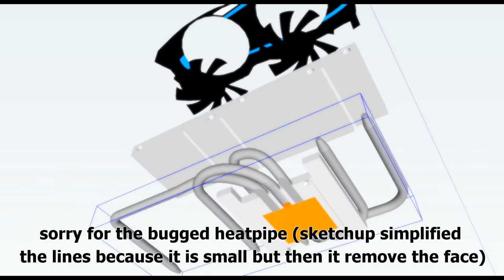PowerColor Radeon HD 7950 PCS+